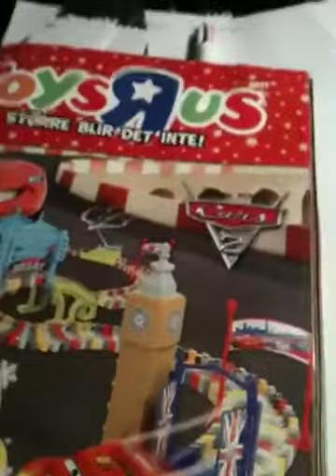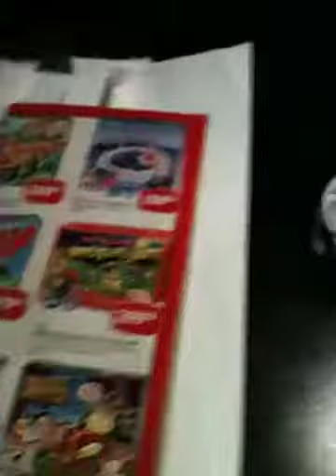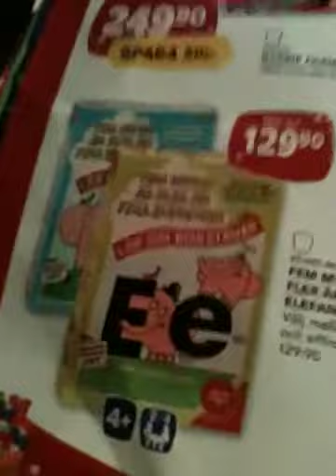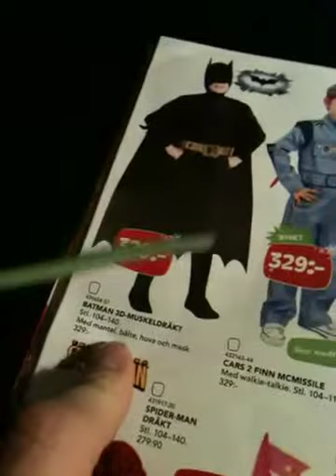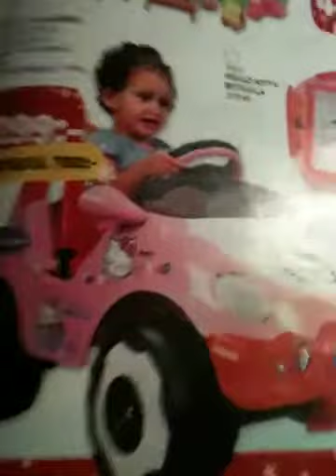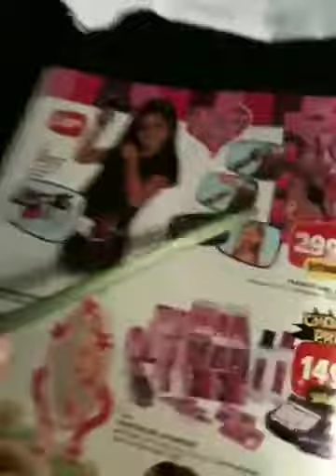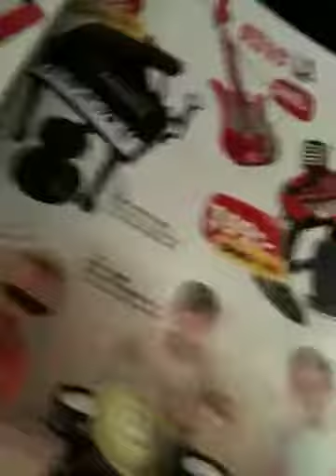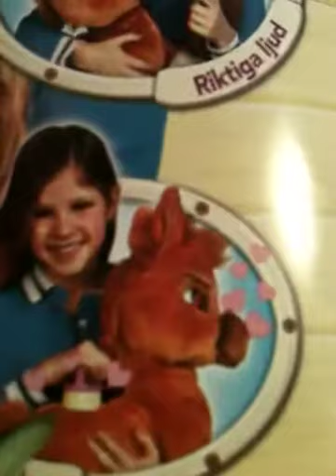CirkusRhodin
Cirkusen och katalogen